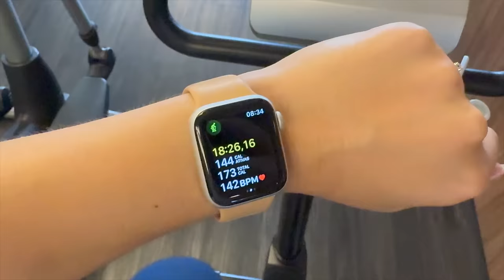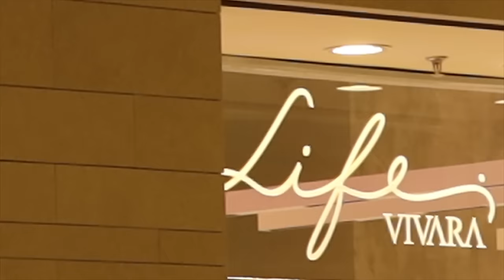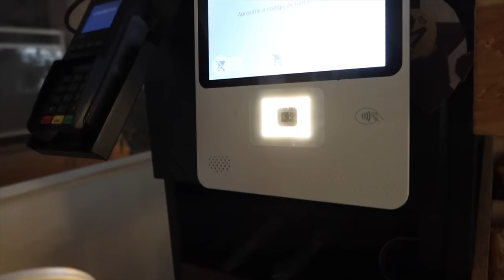DAILY VLOG | DIA PRODUTIVO, TREINO, MELHOR LANCHE PROTEICO, JOIAS VIVARA, SEMANA OURO VIVARA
Oi oi gente, daily vlog bem completo para vocês, que saudade que eu estava de vídeos assim!  Espero que vocês gostem, não esquece de curtir, comentar e compartilhar. Um beijo no coração de vocês e até o próximo vídeo.

VIVARA ✨
Semana do ouro vai até o dia 12/11

SUPLEMENTO DUX
Cupom: AUDREY